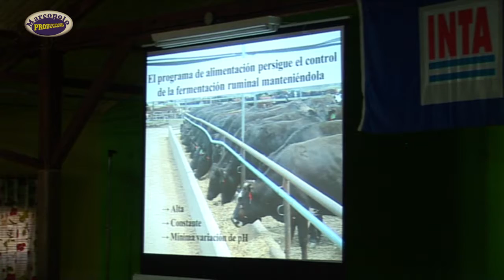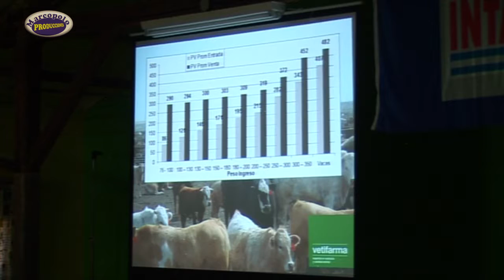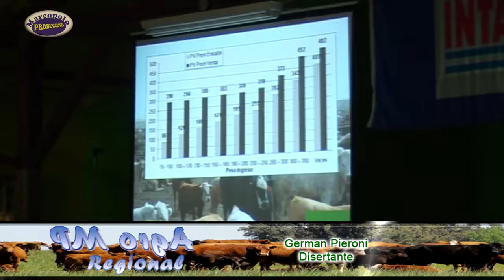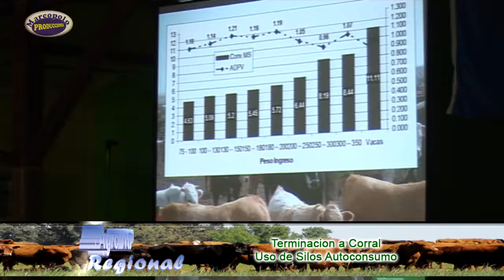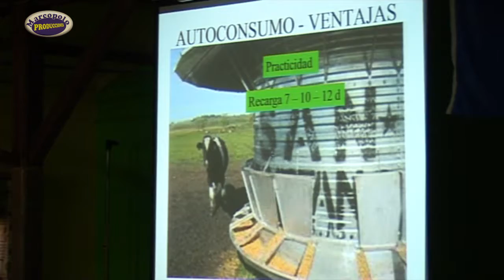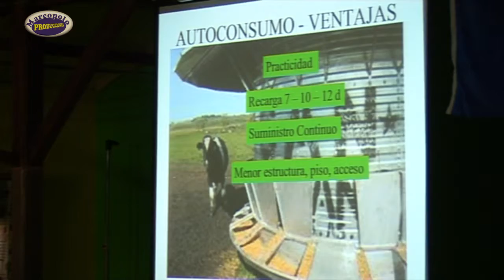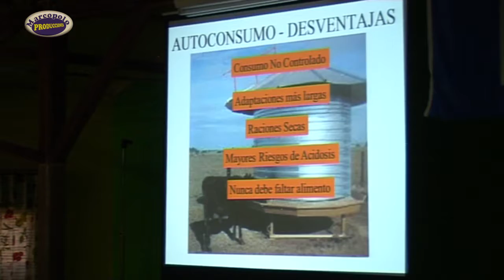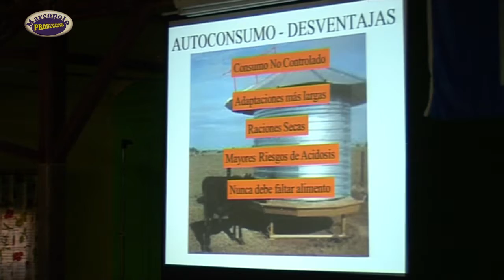Ganaderia, Jornada Ganadera en Azul,Sitema de Alimentación